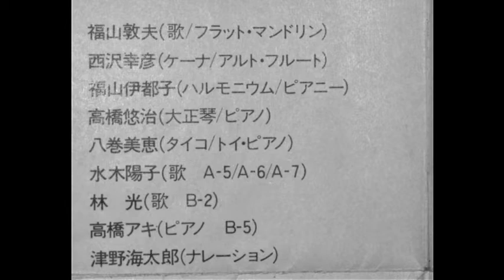水牛楽団 ポーランド 禁じられた歌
福山敦夫（歌 / フラット・マンドリン）
西沢幸彦（ケーナ / アルト・フルート）
福山伊都子（ハルモニウム / ピアニー）
高橋悠治（大正琴 / ピアノ）
八巻美恵（タイコ / トイ・ピアノ）
林　光（歌 B-2）
高橋アキ（ピアノ　B-5）
津野海太郎（ナレーション）